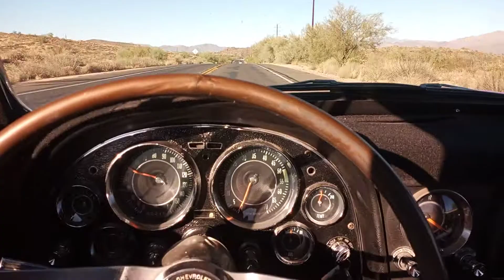Nice drive in the 64 Vette roadster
Lost in a different/better time, taking a drive through the Rio Verde/McDowell mountain foothills in a real unrestored survivor 64 350hp 327 Vette roadster, the cockpit view never gets old 👍